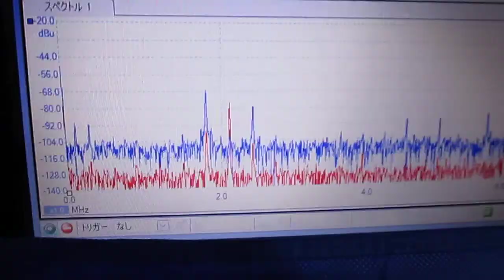超音波プローブ実験 Ultrasonic probe experiment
この動画は
　ステンレス容器の底面に超音波プローブを取り付けています。
　超音波プローブをファンクションジェネレータで発振させています。
　（発振：グラフの赤）
　超音波洗浄機の音圧測定用超音波プローブで
　音圧変化の様子を受信・確認している様子です。
　（受信：グラフの青）
　発振周波数は２ＭＨｚまでの範囲で、変化させています。
　ステンレス容器の特徴による音圧変化を目視検出しています。